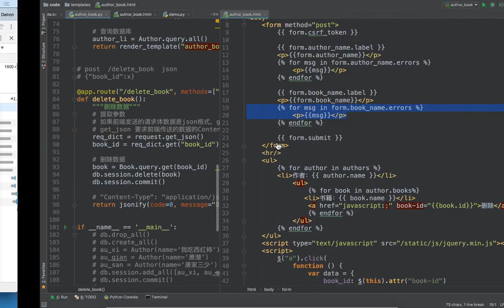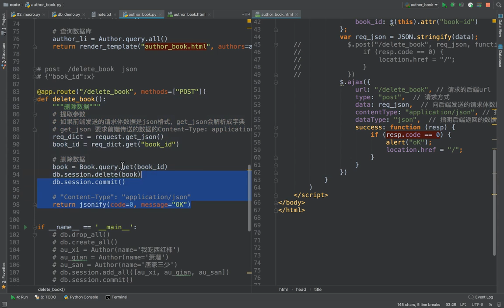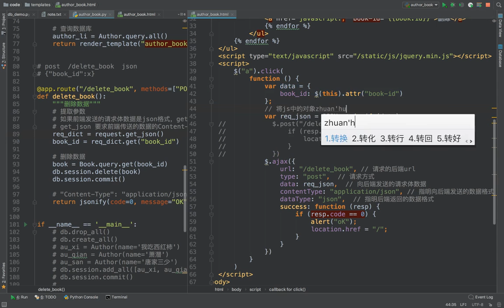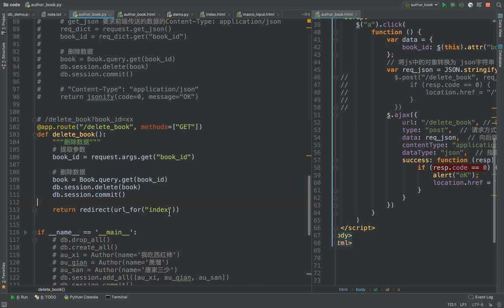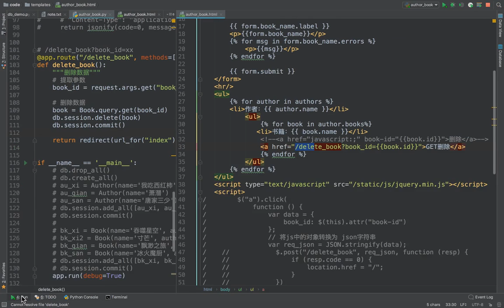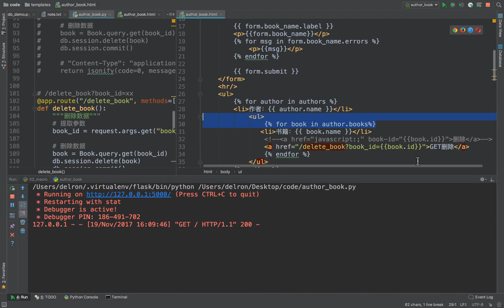15 flask框架丨10 图书案例丨02 图书作者小案例2